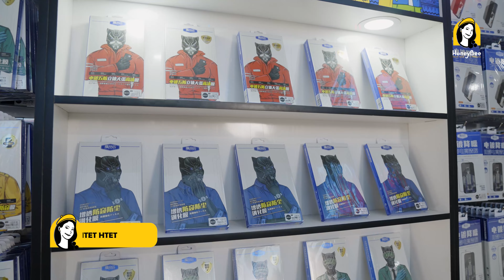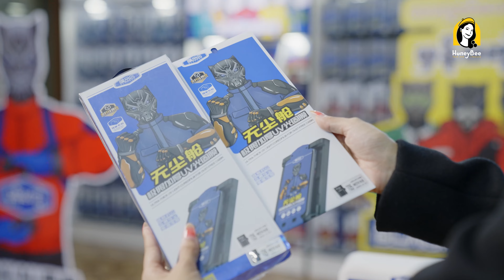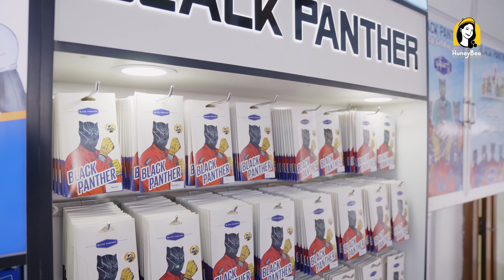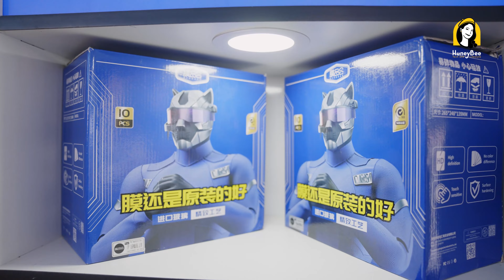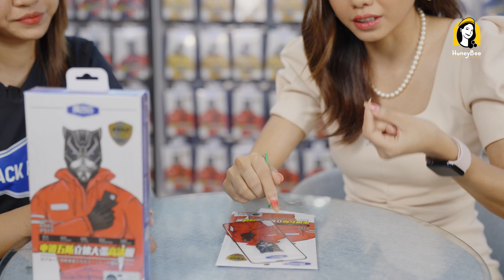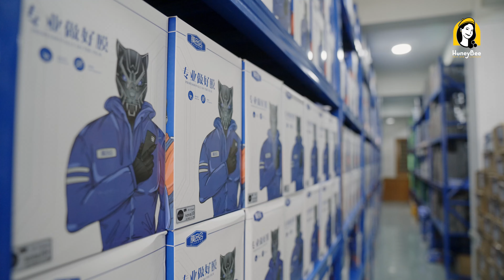မှန်မကွဲ အမျိုးအစားအစုံအလင်ရတဲ့ black panther ရဲ့showroomကိုအလည်သွားခဲ့တာလေးပါ။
HoneyBee ရဲ့Facebook, Instagram, Tik Tok တို့ကိုလည်း Follow လုပ်ထားဦးနော်။